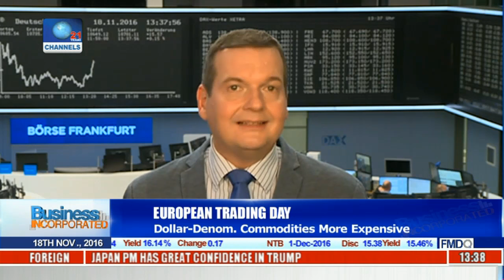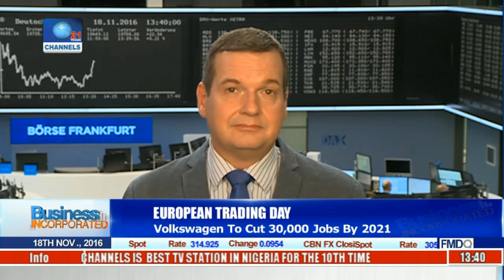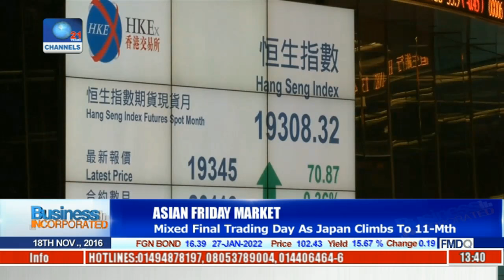Nigeria Export Expansion: Govt. To Return Grants In 2017